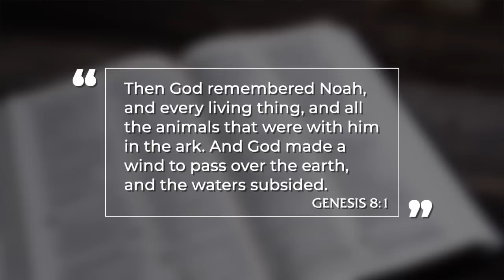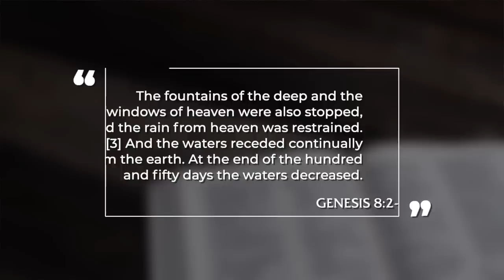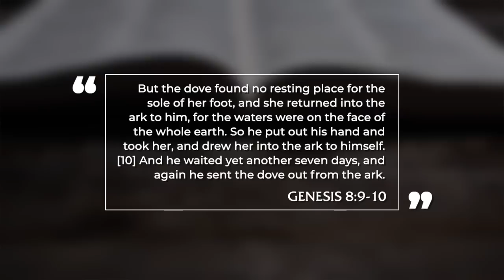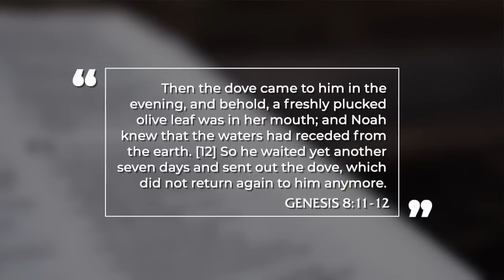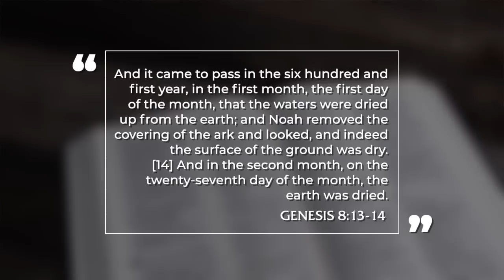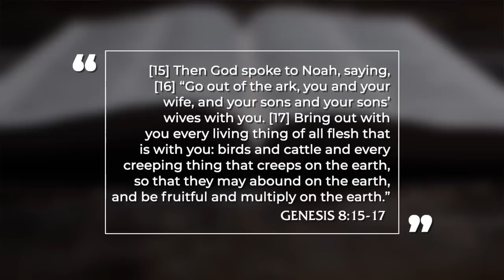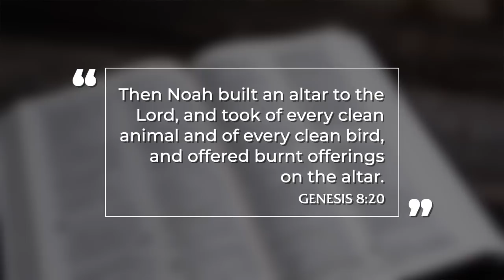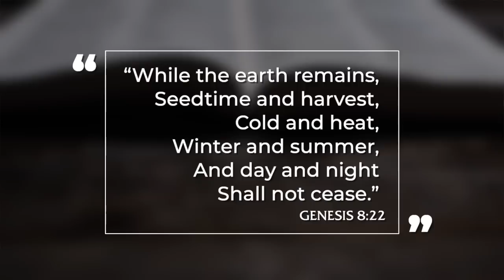Noah & His Family Leave The Ark - Genesis 8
Part 13 in Pastor David Guzik's in-depth look at the book of Genesis, detailing chapter 8, the conclusion of the Flood, and the aftermath of God's judgement